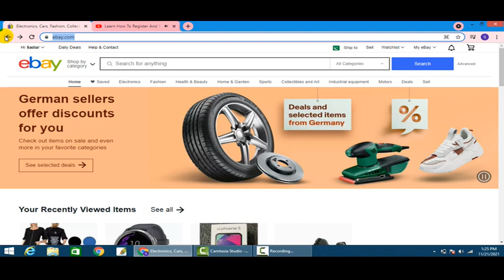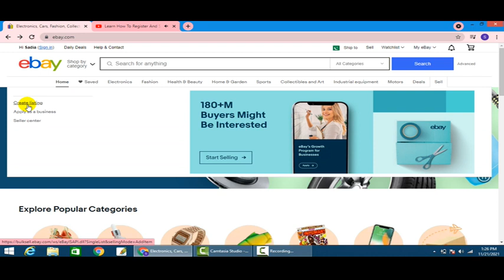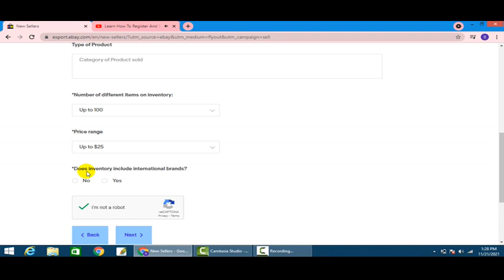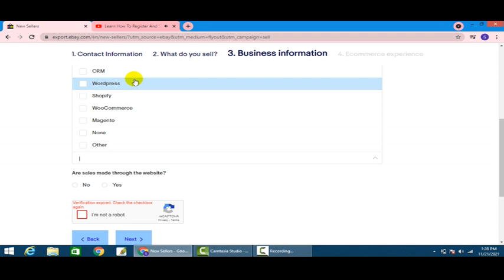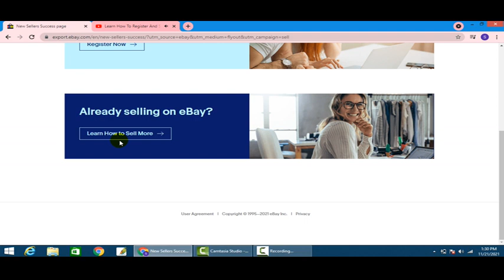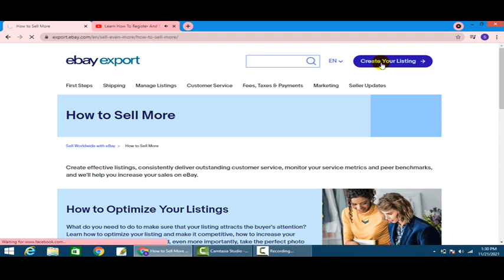How create ebay acoount easy